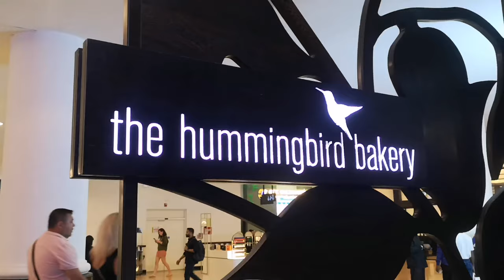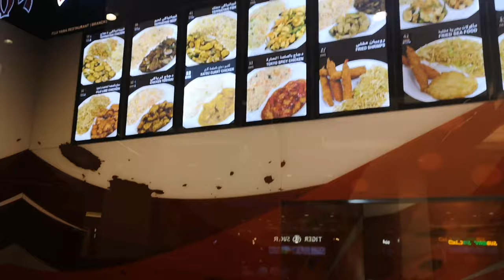Hummingbird Cafe - Work + Coffee on a Weekends! | Janice Karen Lagdaan